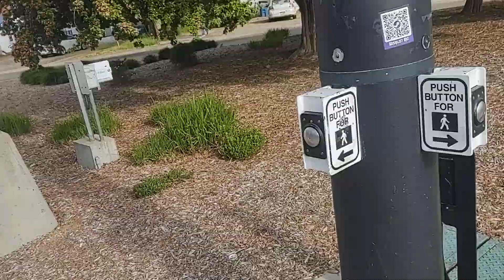Boise valley ride C35LF transit new flyer city bus # 2107